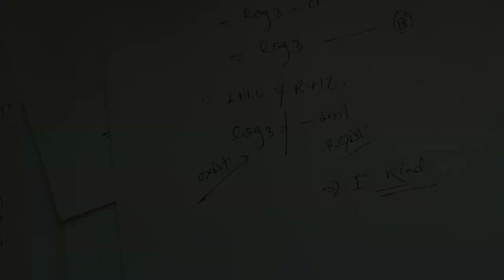Continuity and Differentiability | B Sc | Problem 1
Continuity and differentiability problems.
Continuity and differentiability solved problems.

continuity and differentiability bsc.